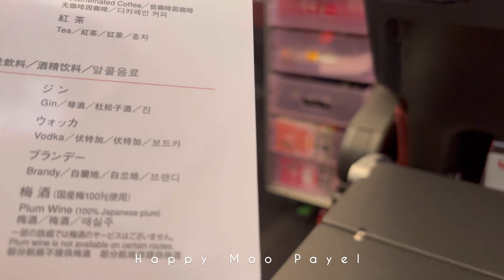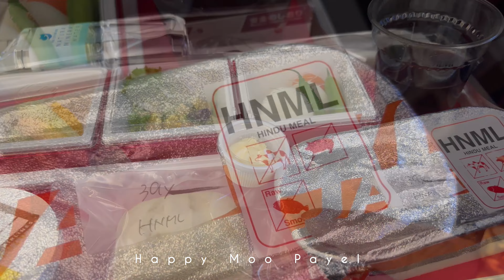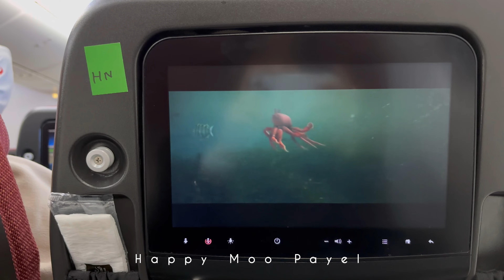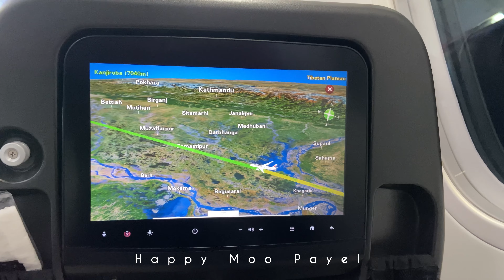Japan Airlines এর ফ্লাইটে কি কি খাবার দেওয়া হয়..? থাকে বিভিন্ন ধরনের wine, whiskey, Beer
Japan Airlines এর ফ্লাইটে কি কি খাবার দেওয়া হয়..?
থাকে বিভিন্ন ধরনের wine, whiskey, Beer